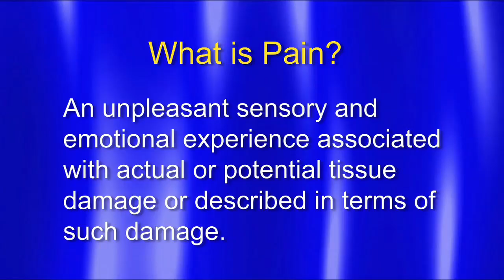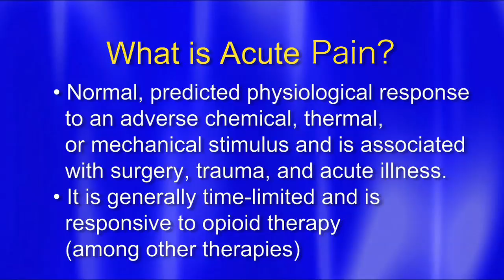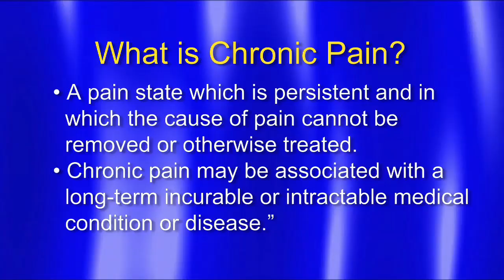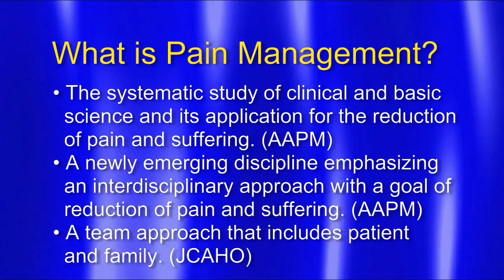Prolotherapy Lecture Marc Darrow MD JD Part 1